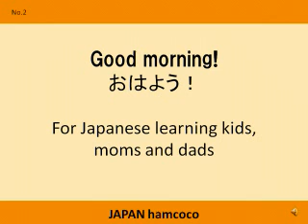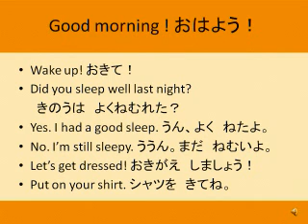For Japanese learning kids moms and dads -no.2- "Good morning!"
This movie shows some phrases in Japanese that you can use in the morning.